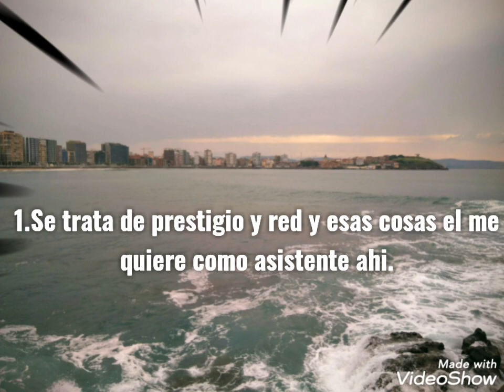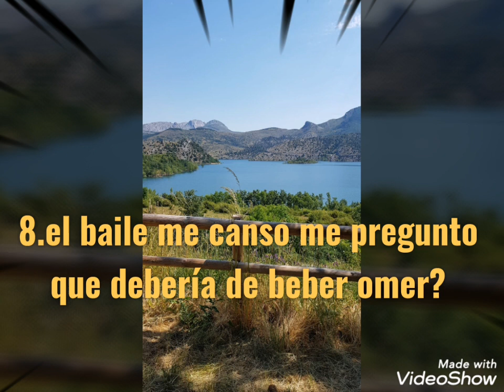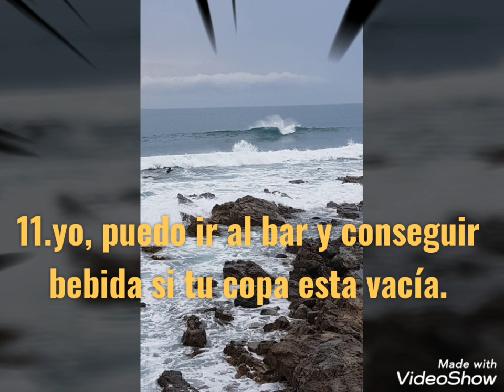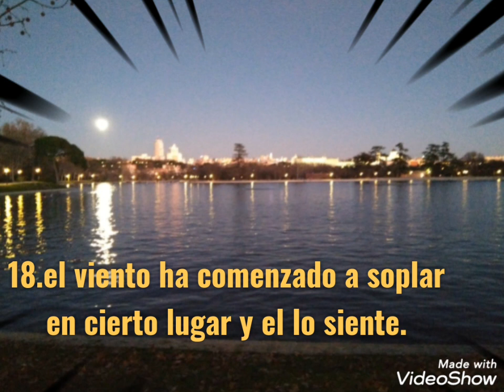Adivina adivinanza quien dice eso novela kiralik aşk